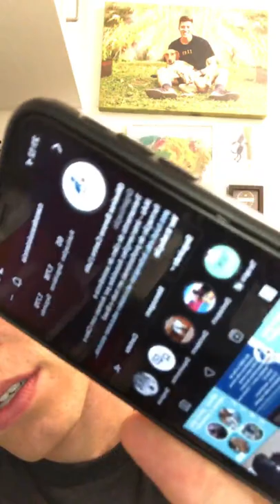#17 Desconstruindo o adestramento | Meu cachorro chegou, o que devo fazer?